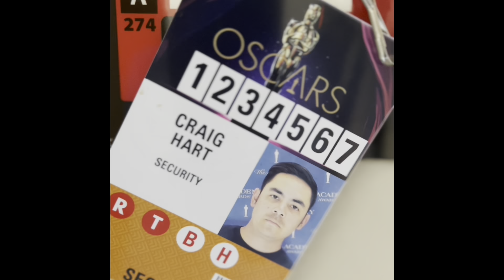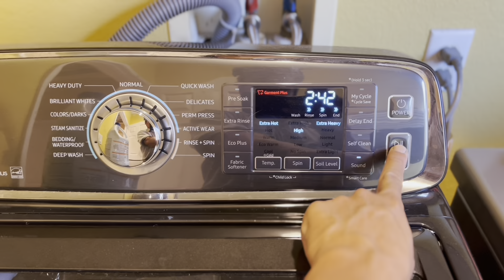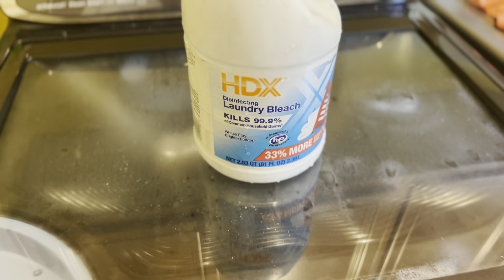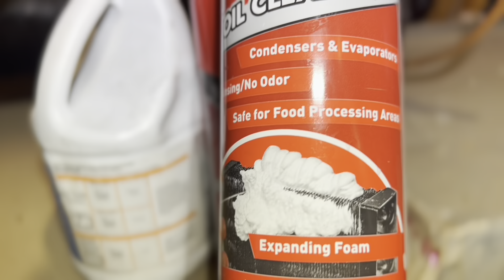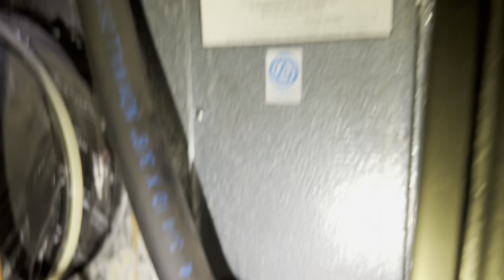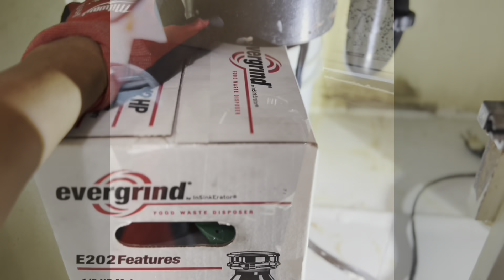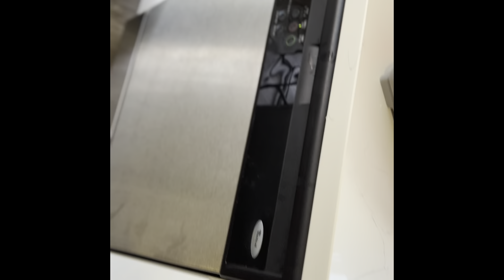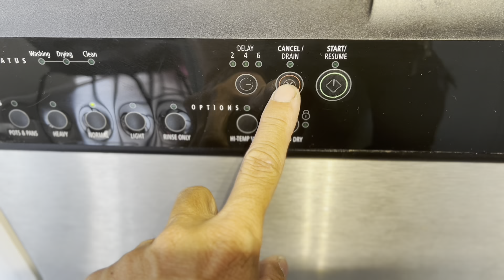Air conditioner and appliances repair